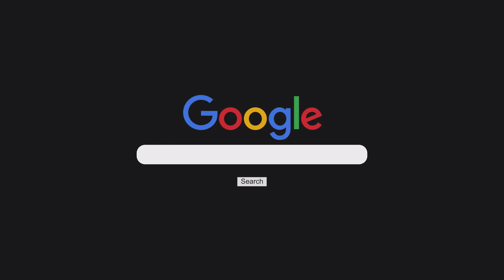Ultiman detalles para la construcción de un mega Barrio en Campo Afuera